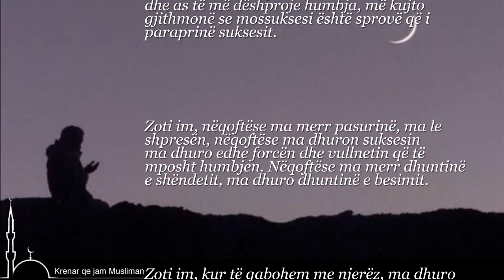Zoti im...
Zoti im, mos lejo që të më mashtroje suksesi dhe as të më dëshproje humbja, më kujto gjithmonë se mossuksesi është sprovë që i paraprinë suksesit.

Zoti im, nëqoftëse ma merr pasurinë, ma le shpresën, nëqoftëse ma dhuron suksesin ma dhuro edhe forcën dhe vullnetin që të mposht humbjen. Nëqoftëse ma merr dhuntinë e shëndetit, ma dhuro dhuntinë e besimit.

Zoti im, kur të gabohem me njerëz, ma dhuro forcën e të kërkuarit falje, ndërsa kur njerëzit të gabohen ne mua, ma dhuro forcën e faljes!

Zoti im, kur të të harroj un ty, mos më harro ti mua.